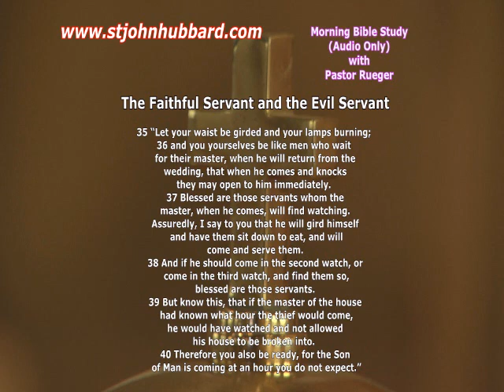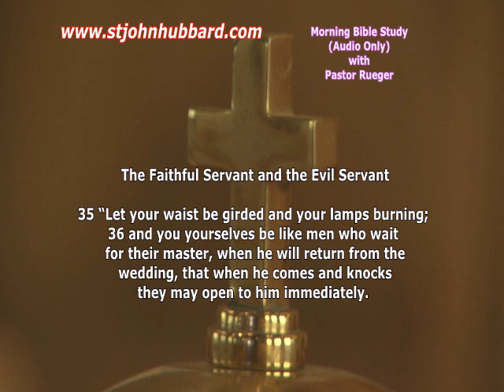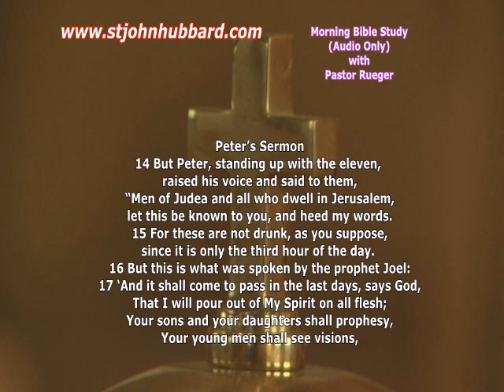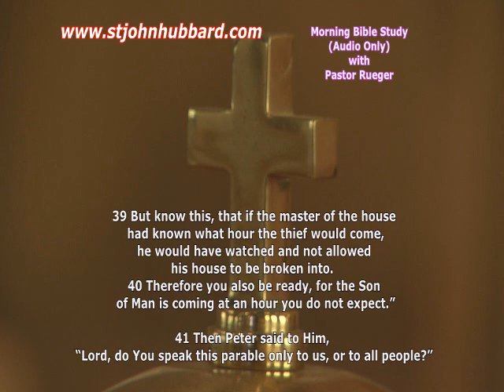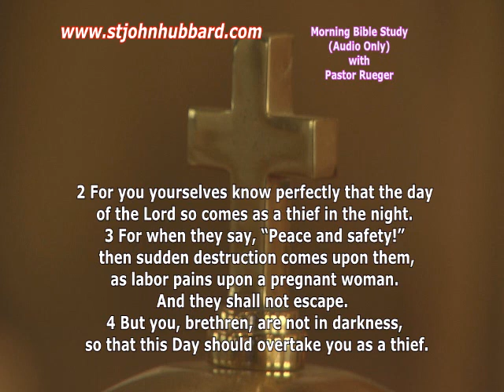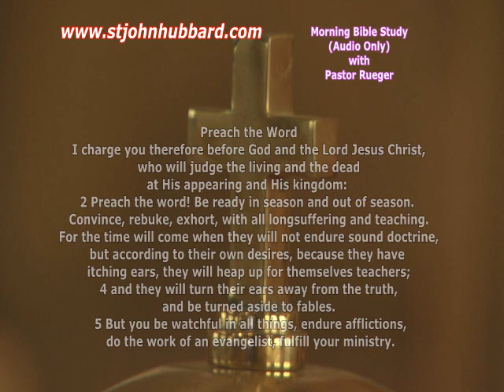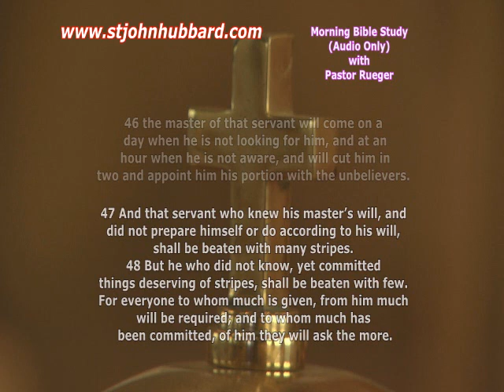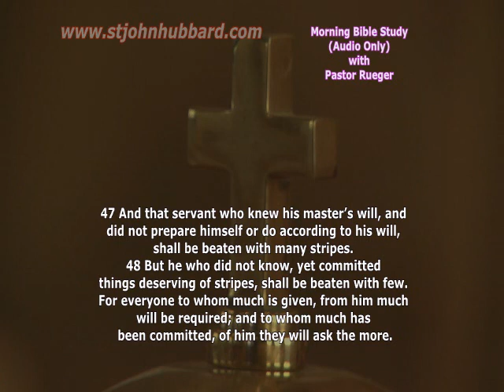Sunday June 03, 2018 - Bible Study - The Parables of Jesus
Lutheran Church Missouri Synod - The Parable of The Waiting Servants.